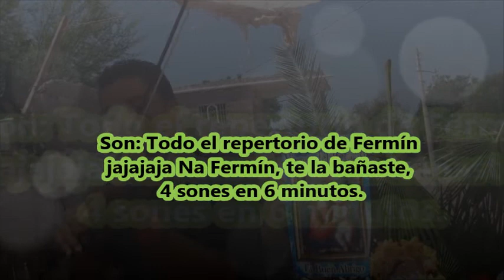Danza de Pluma de Los Ángeles en Buen Abrigo, Coah.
En las Fiestas Patronales de Ntra. Sra. del Refugio el 4 de julio de 2015 en el Ejido Buen Abrigo,
Matamoros, Coah.